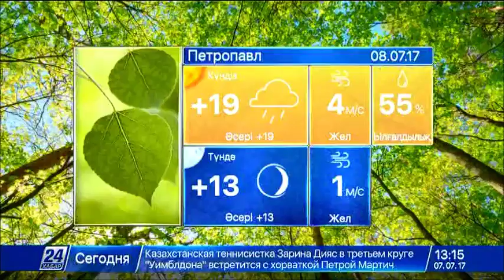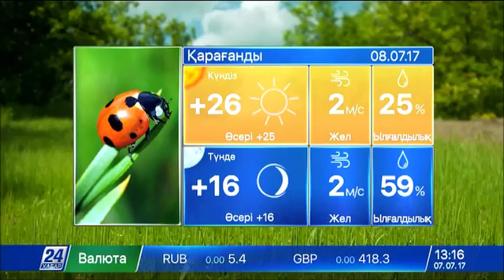8 шілдеге арналған ауа райы болжамы